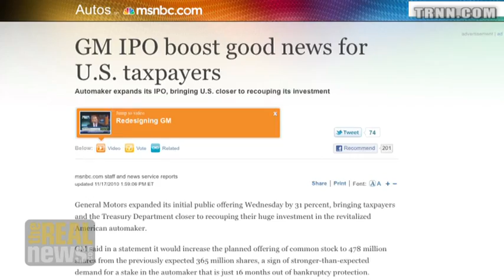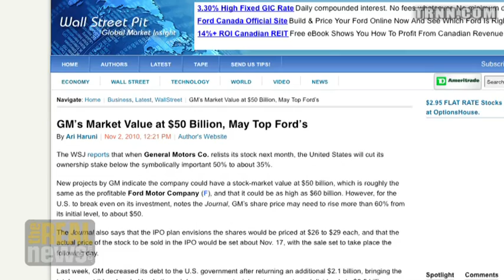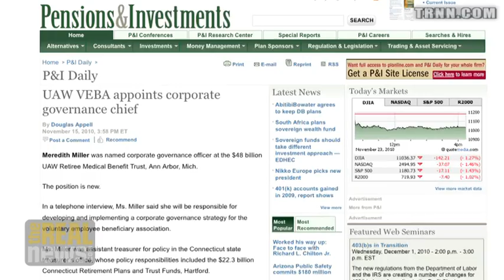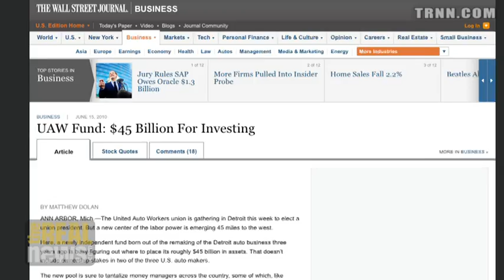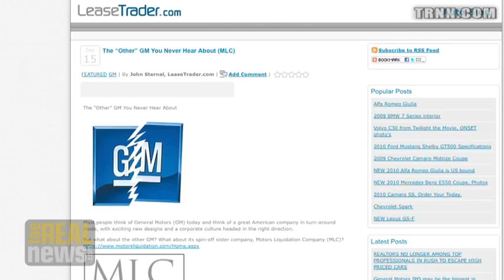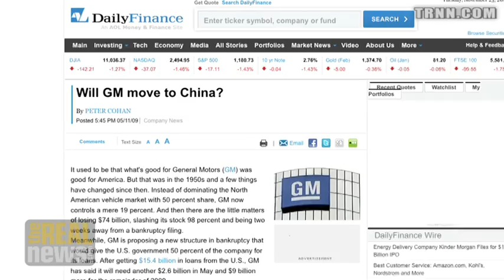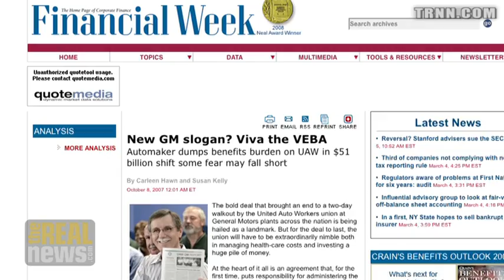Obama GM Strategy a Lost Opportunity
Stephen Diamond: What's needed is a new transportation strategy; GM still in precarious position